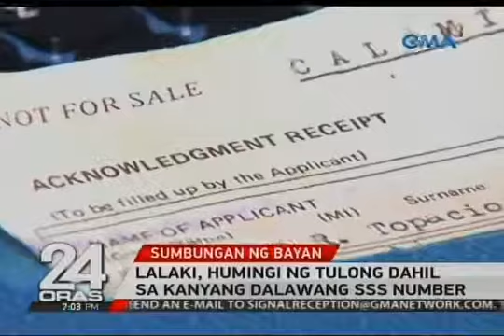Lalaki, humingi ng tulong dahil sa kanyang dalawang SSS number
We Blog Ph Blogger is WBP-WeBlogPh newscast, that Publishes excitement and latest Various News from local or internation.

Published Video were from different trusted sources, such as: TV networks and Online Site's,